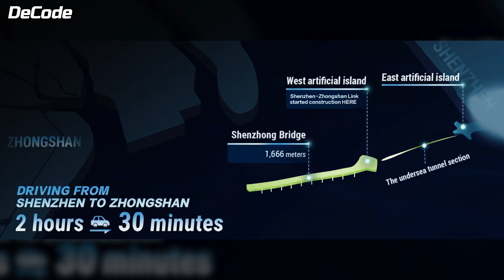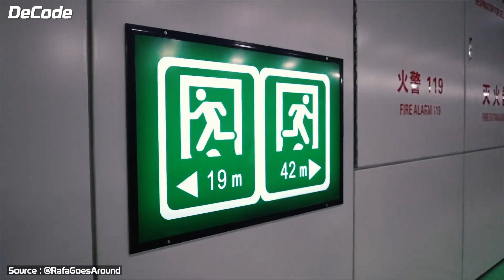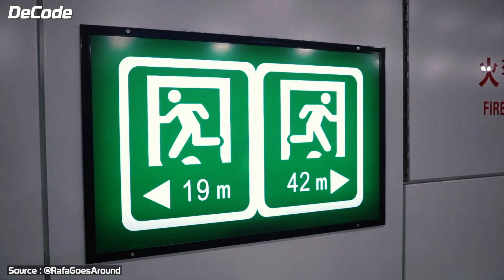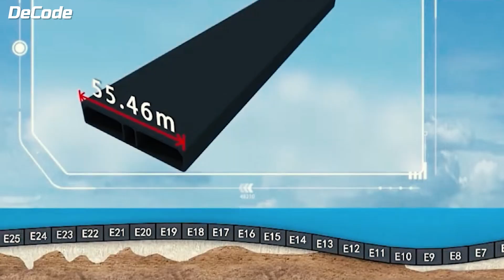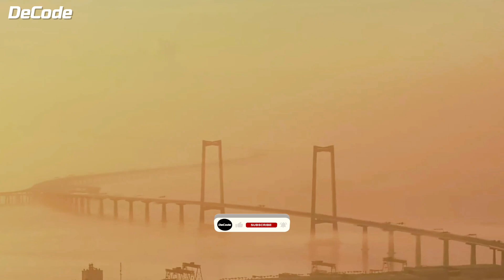China's New $6.7BN bridge Shocked The World!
Discover the marvel of the Shenzhen-Zhongshan bridge, a $6.7 billion engineering feat in southern China. This 24-kilometer cross-sea passage, featuring two bridges, underwater tunnels, and man-made islands, sets 10 world records and drastically cuts travel time between Zhongshan and Shenzhen from two hours to just 30 minutes. Learn about its construction challenges, impressive features, and the impact on regional connectivity and economic growth in the Greater Bay Area. How does it compare to the Hong Kong-Zhuhai-Macau Bridge? Find out in this comprehensive overview.